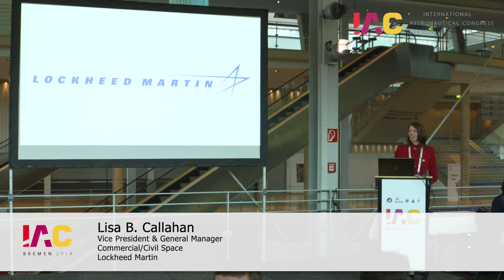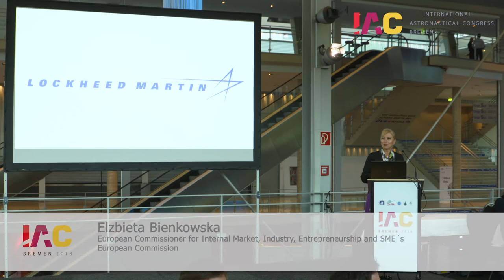IAC 2018 - Industry Luncheon featuring Elżbieta Bieńkowska, Lisa B. Callahan and Jean-Yves Le Gall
IAC 2018
Industry Luncheon
Speakers: Elżbieta Bieńkowska, European Commission, Lisa B. Callahan, Lockheed Martin and Jean-Yves Le Gall, International Astronautical Federation